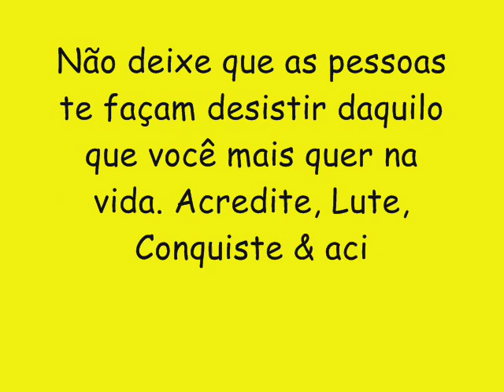DYEGO LEITE LANÇAMENTO 2017 CD NOVO - CURTIÇÃO